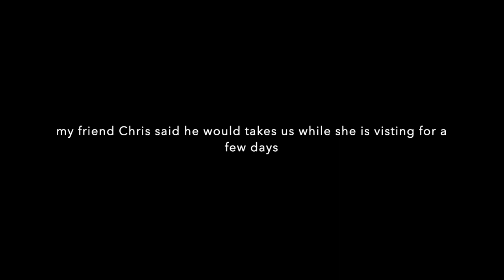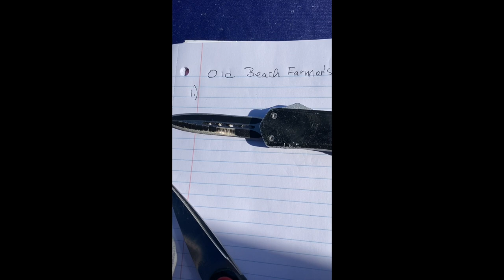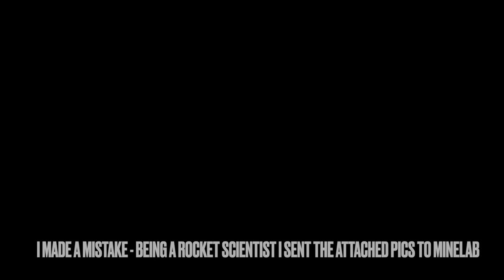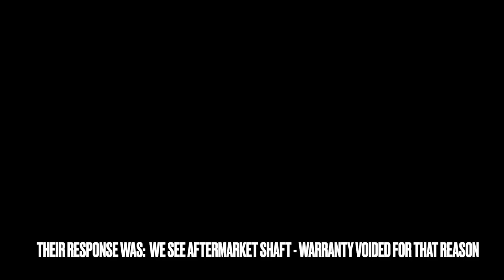Fishing with Heather & Many Knives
daughter is visiting from colorado.  wanted to go fishing - happened.

had good pullage and releases

knives are crazy

Nox heading in for replacement